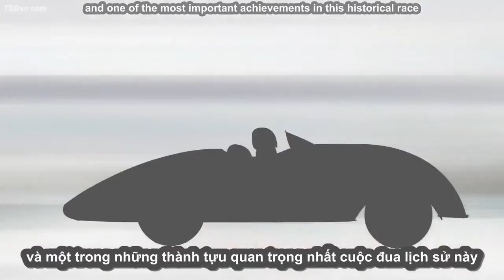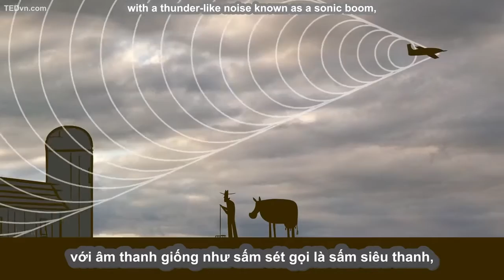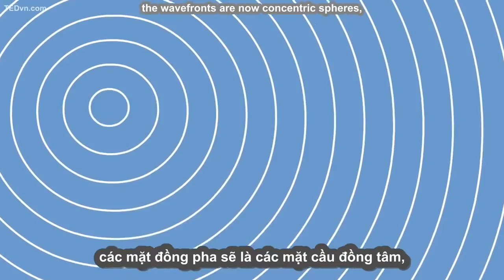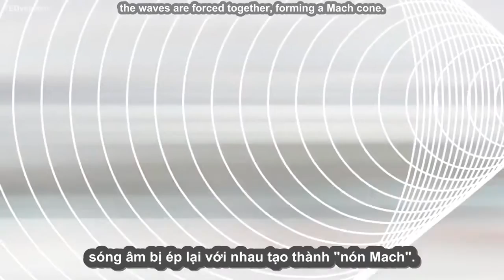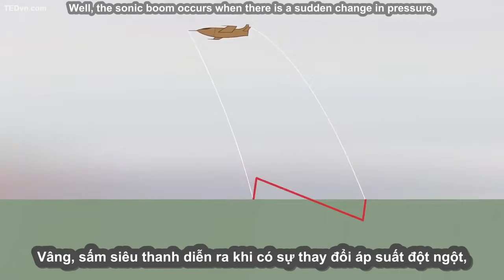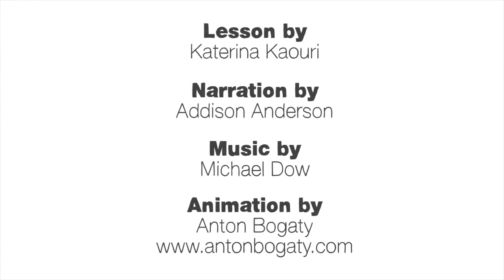043 - [TED Ed Vietsub] Vấn đề về sấm siêu thanh - Katerina Kaouri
043 - [TED Ed Vietsub] Vấn đề về sấm siêu thanh -  Katerina Kaouri.